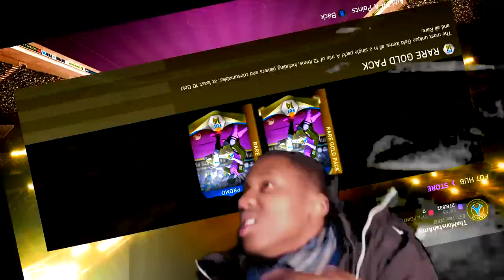OMFG! INFORM!!! TOTW PACK OPENING! FT: SIF BALE!!! - FIFA 14 Ultimate Team